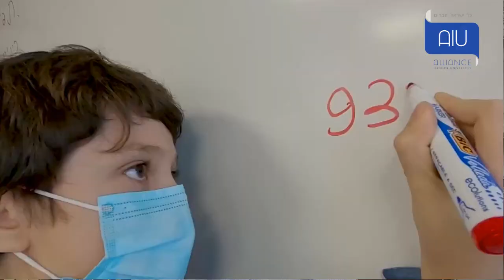Marc Eisenberg - Ensemble avec l'Alliance pour l'Education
Marc Eisenberg, président de l'Alliance israélite universelle, parle de la campagne exceptionnelle de levée de fonds au profit des écoles de l'AIU